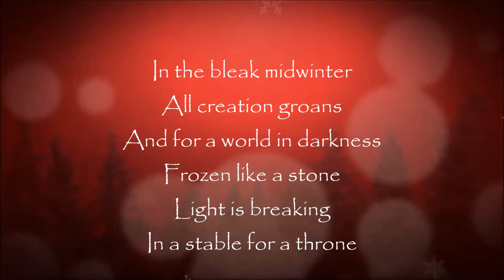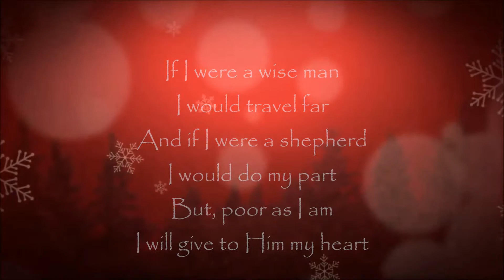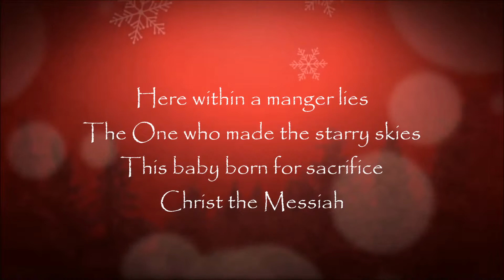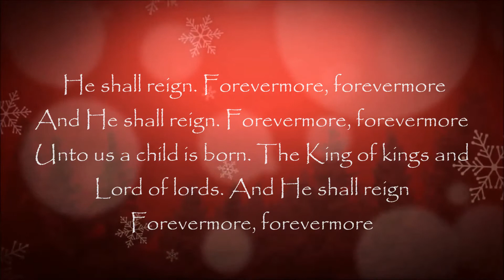He Shall Reign Forevermore | Tomlin